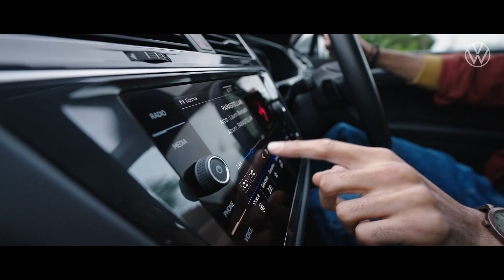Volkswagen | You're in a Volkswagen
For detours on detours, finding new roads and taking the long way home.

No drive is just another drive when you're in a Volkswagen India.

Credits:
Creative Agency: DDB Mudra Group
Creative: Rahul Mathew, Rahul Arcot, Mahima Mathur, Shyan Gershon, Rhea Kumar, Darshan Dhonde, Kanchan Kesari, Akash Mejari, Dhwani Shah, Nihar A. Patade, Payel Pramanik
Business: Saad Khan, Aditya Atre, Gaurav Magotra, Nikhil Bisoi, Mrittika Gupta, Manish Krishnan, Meet Dhumawat, Shubham Bansal, Ayushi Pareek
Strategy: Mehak Jaini, Aparajita Mishra, Rhea Samson
Agency Producer: Jay Gaikwad
Production House: The Magic Box, Vice Media
Director: Matthias Berndt
Media Agency: PHD